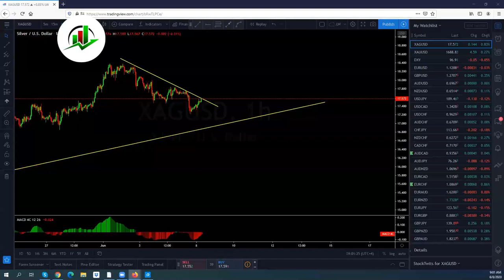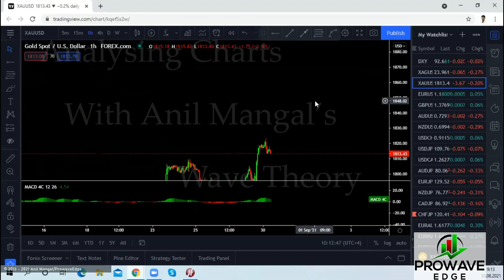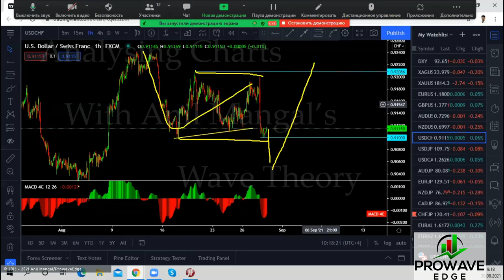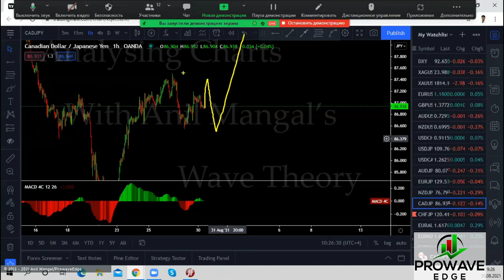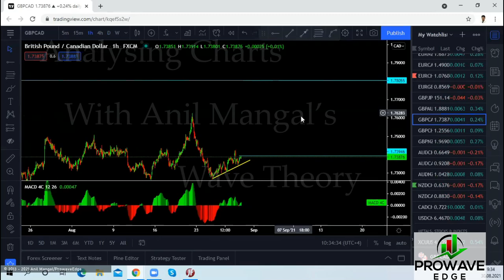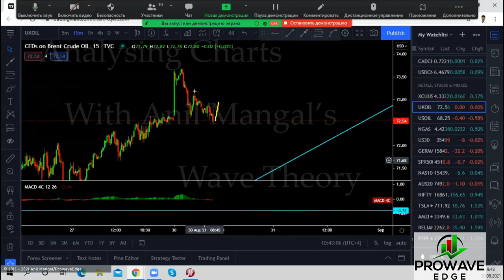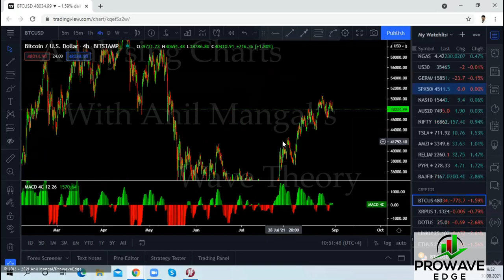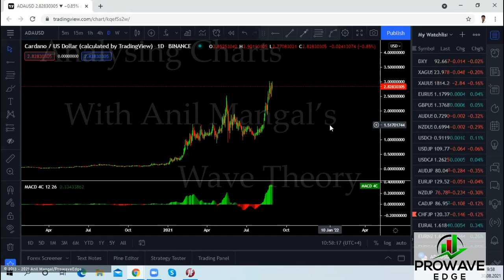Weekly webinar August 30th to August 3rd 2021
Hi Traders.

This video shows how I use wave analysis in my trading.
I hope you enjoy it and find it useful in your trading.

You might find the method a bit complex but once you learn how to identify patterns it is not that difficult.